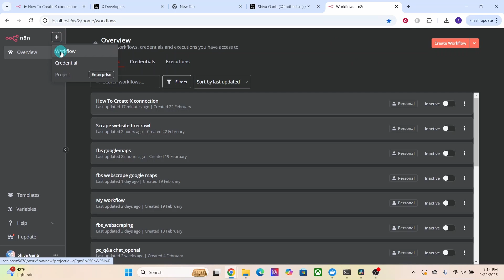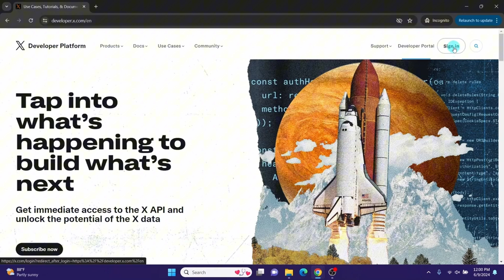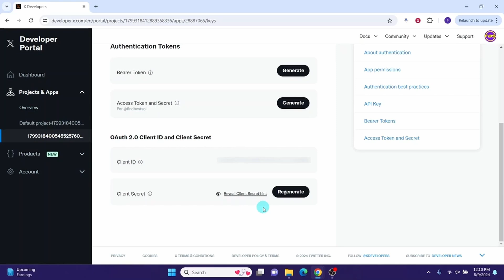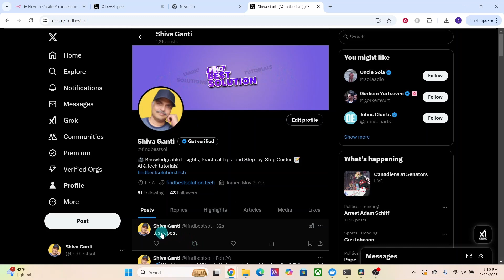X/Twitter Credential Setup For n8n Workflows (Full Guide)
👉 Join my free Skool community for resources & templates:
Links To Tools Websites :
N8n cloud

Learn AI and tech with the best tools and tutorials by visiting
Welcome to the ultimate hub for n8n automation, Make.com (formerly Integromat) tutorials, and powerful AI tools to help you automate your business, save time, and scale smarter. On this channel, you'll learn how to build no-code workflows, connect your favorite apps, and create advanced automation systems using tools like n8n, Make, and OpenAI. Whether you're a beginner or an automation pro, you’ll find step-by-step tutorials, use cases, and tips to take your automation skills to the next level.